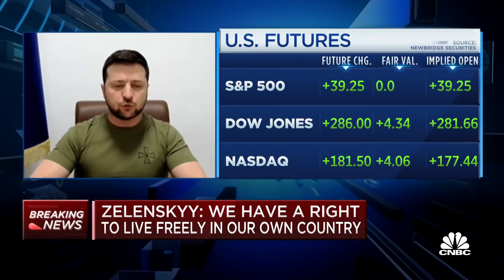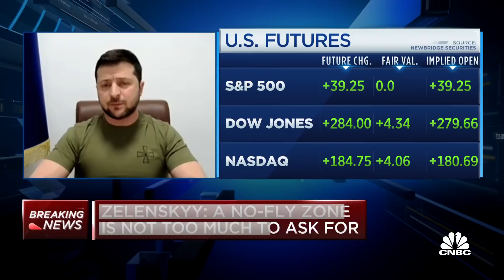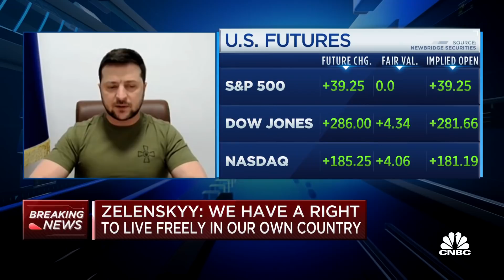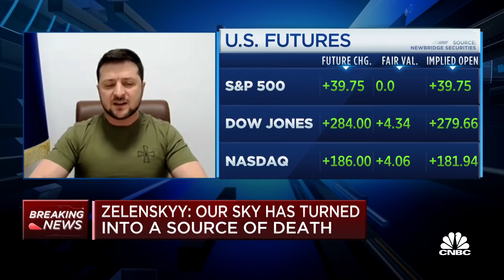Ukrainian President Zelenskyy: I call on U.S. to do more, all American companies should leave Russia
Ukrainian President Volodymyr Zelenskyy addresses members of Congress on Wednesday amid Russia's invasion of the country.